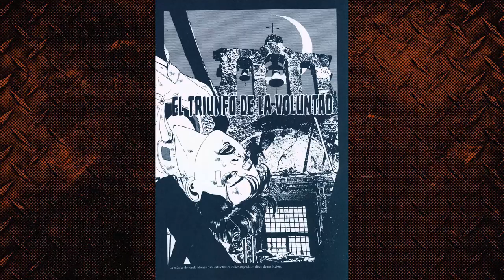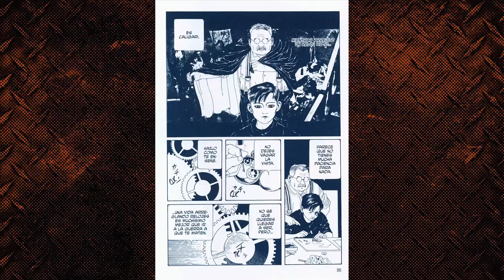O QUE É NAZICHIC? O grotesco mangá de Suehiro Maruo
Suehiro Maruo é o grande nome no mangá do ero-guro (erótico grotesco). Muitos dos seus quadrinhos são sobre guerra, e mais especificamente sobre nazismo. Comento nesse vídeo a história O TRIUNFO DA VONTADE e explico o que é nazichic.

Cartela: Thais Campos